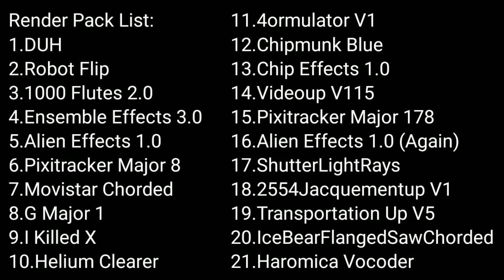Preview 2 Bow And Jimmyhogs Deepfake Render Pack Collection Extended^90 Vs BFDIEGL And Leafy/TPC2022